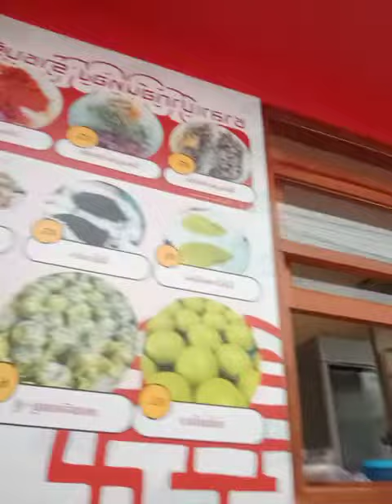@หมอนีน่าแม่นๆDr.Nena#วงจรธุรกิจขนาดใหญ่@ณ.โรบินสันพื้นที่เปิด#พาชมธุรกิจรวมตัวกันรอด!สอนฟรี$พัฒนา